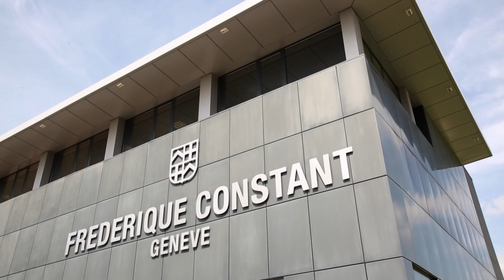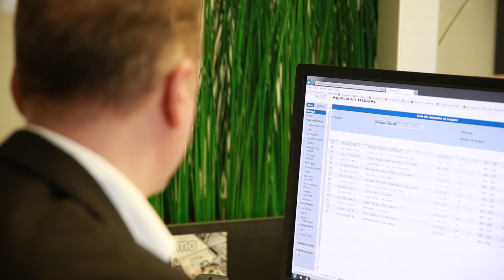L'Office AI place ses bénéficiaires dans l'horlogerie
Pour une personne ayant subi un accident ou un ennui de santé, la reconversion via les programmes de l'Assurance Invalidité peut prendre des airs de tremplin vers une nouvelle carrière. Exemples dans l'horlogerie à Genève.
Fabrice et Jimmy travaillent sur les garde-temps de chez Frédérique Constant. Au sein des ateliers de la marque horlogère genevoise, ces deux collaborateurs sont pleinement intégrés à leurs équipes depuis plusieurs années. Pourtant, l'horlogerie n'était pas leur vocation de départ: l'un était cuisinier et l'autre menuisier. C'est suite à des problèmes de santé qu'ils ont pu bénéficier des programmes de l'Office Assurance Invalidité de Genève, établir un bilan de compétences, suivre une formation spécifique, entrer en stage puis signer un contrat de travail.

A l'image de ces deux beaux parcours, l'Assurance Invalidité s'appuie sur des relations fortes avec des entreprises ayant fait le choix de s'engager dans une collaboration forte et suivie avec ce type de programme. Plusieurs années après le lancement de cette relation, la satisfaction est de mise des deux côtés. A tel point que Frédérique Constant souhaite amplifier encore le recrutement de bénéficiaires des programmes AI, et que l'Office cantonal des assurances sociales (OCAS) de Genève se réjouit de pouvoir aider à la reconversion d'autres personnes forcées par la vie de revoir leur parcours professionnel.